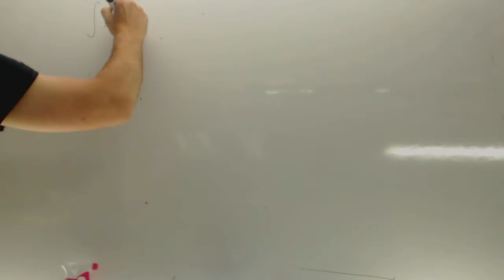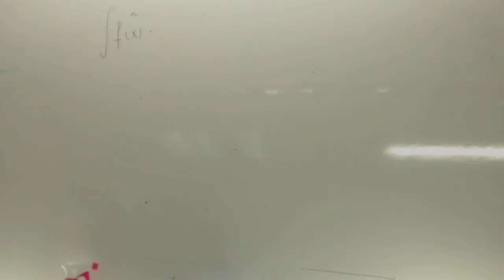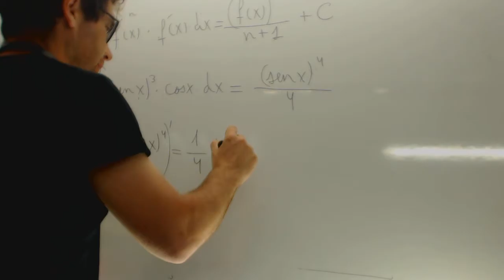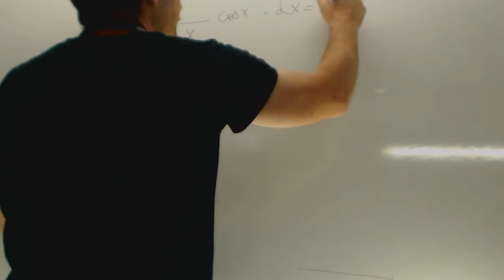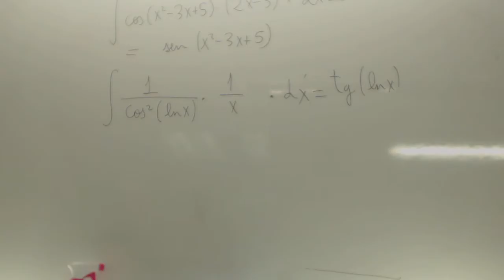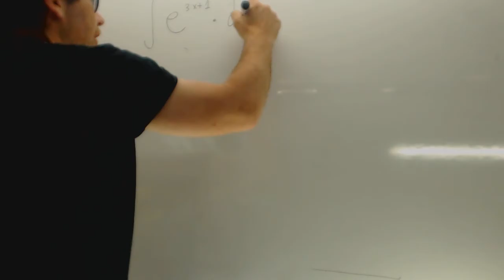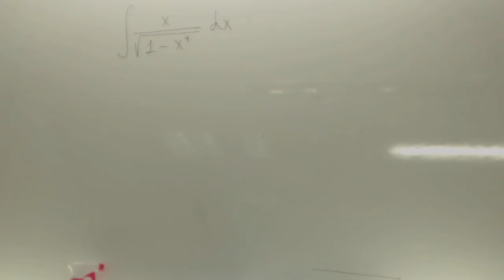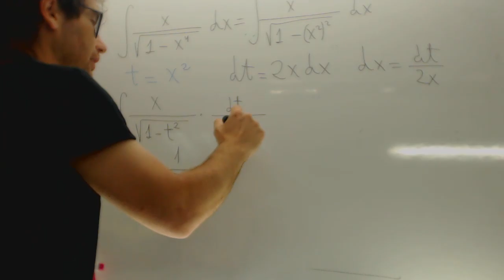Integrales cambio de variable largo Matematicas 2 Bachillerato Academia Usero Estepona